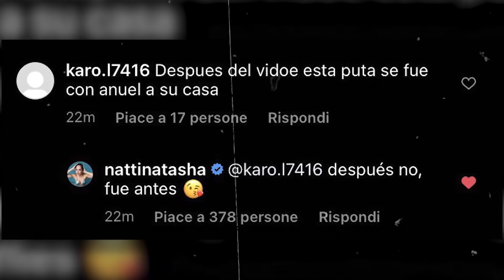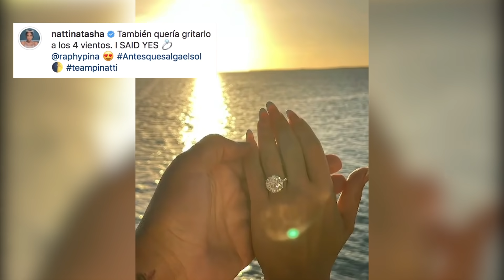10 Cosas que no sabías de Natti Natasha.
Sinónimo de sensualidad y talento, sus canciones han conquistado la industria musical, pero sabías que estuvo a punto de convertirse en monja. Aquí te presentamos los secretos mejor guardados de la !!Bomba sexi del regueton!! Natti Natasha.